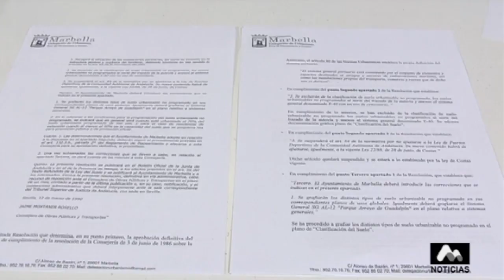El texto refundido del PGOU del 86 se someterá a aprobación en el próximo pleno